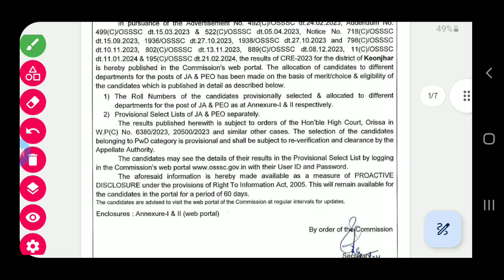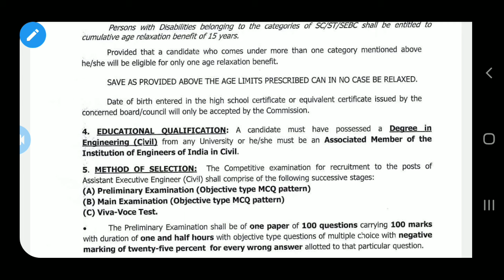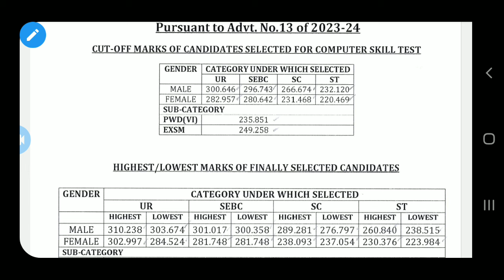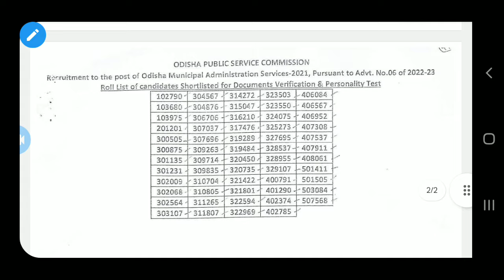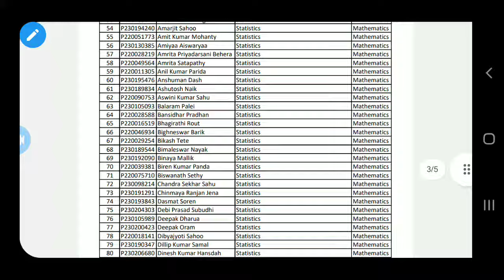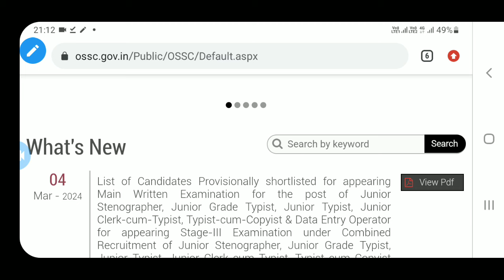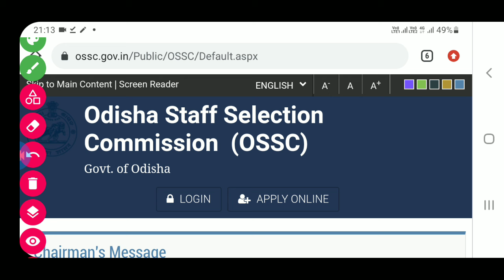OSSC/OSSSC/OPSC ତରଫରୁ ଆଜିର ସୂଚନା 06-03-2024#krusnanshu